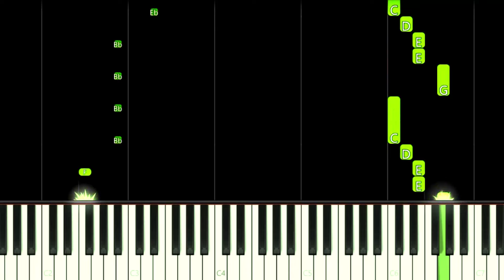Up Next On The Amazing Digital Circus Song - EASY Piano Tutorial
How to play Up Next On The Amazing Digital Circus Theme Song from Glitch Animations by Gooseworx on this EASY Piano Tutorial!
Como tocar a música tema do vídeo A seguir no Incrível Circo Digital da Glitch Animations por Gooseworx neste Tutorial FÁCIL de Piano!